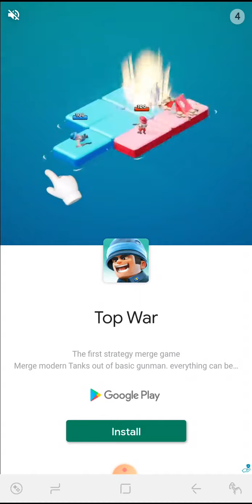This Questionable Opponent Though...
I know you can't be Skillful in a dice game, but this is just too far man.